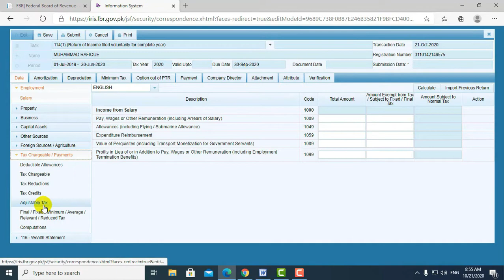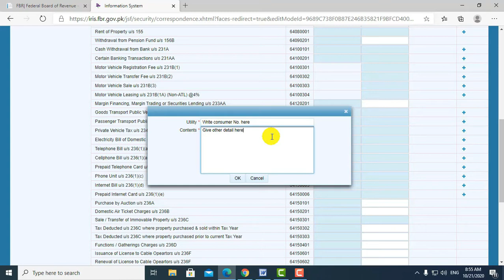How to adjust withholding tax on Cell Phone Bills in Income Tax Return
This video helps you to adjust income tax withheld by the withholding agents on Cell Phone Bills under section 236 of the income tax ordinance.  After watching this video you will easily adjust withheld income tax in your income tax return.  I hope it will be fruitful for you.

♥ Thanks